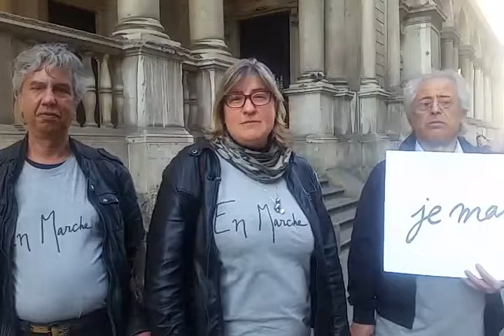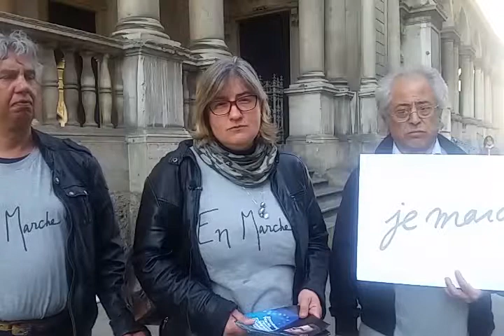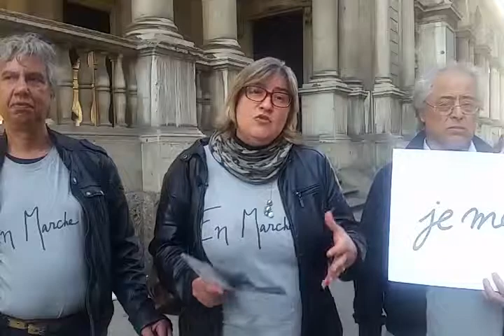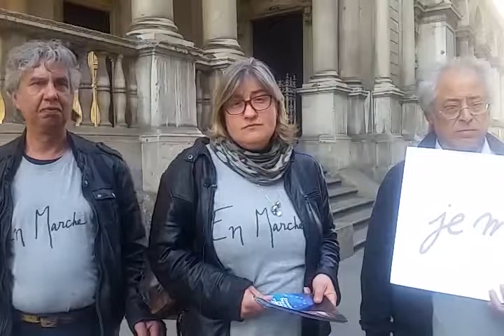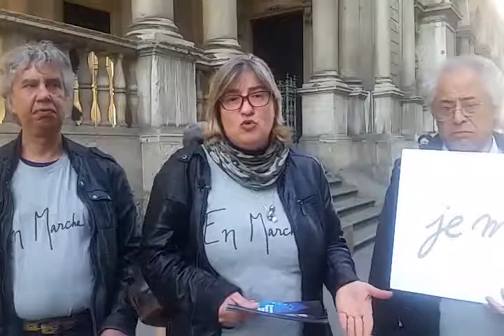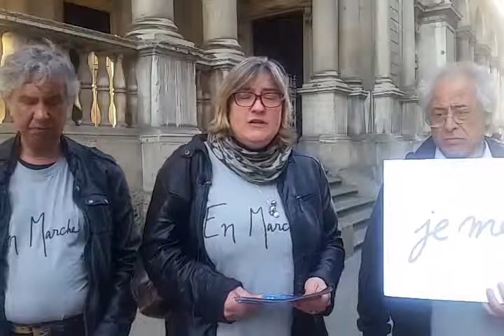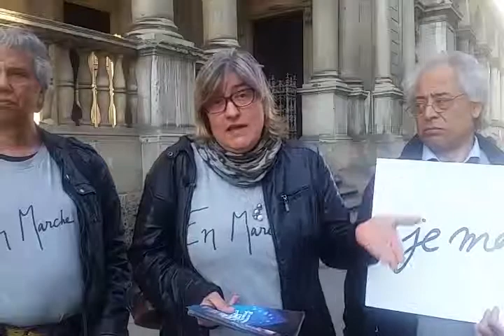In Francia non vincerà la strategia della tensione